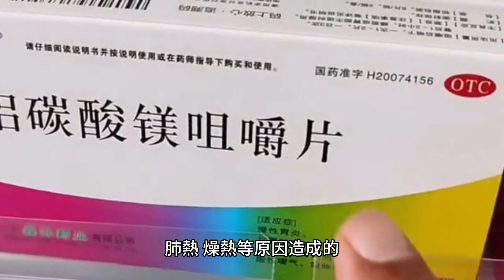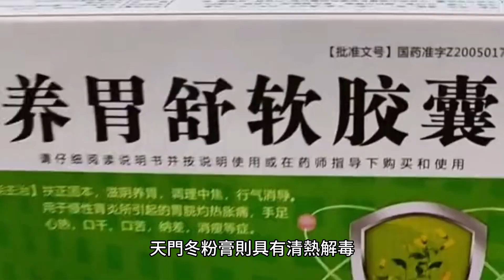【中藥寶典】天門冬：清熱解毒，止咳平喘的良藥 | 九火文明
天門冬的主要成分為葫蘆巴科植物——天門冬的根莖。這種植物在中國南方的雨林中生長，因其能夠適應高溫高濕的環境而得名。天門冬的根莖含有豐富的黏液質、多醣體、氨基酸等成分，具有止咳平喘、清熱解毒等功效。